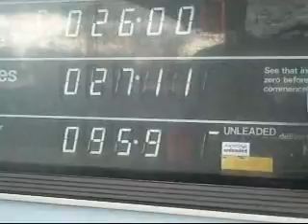Mad and Christopher's next Old Trafford Adventure, PART ONE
My big nephew Christopher and I take another trip down to Old Trafford, this time to see United take on Aston Villa in the English Premier League.